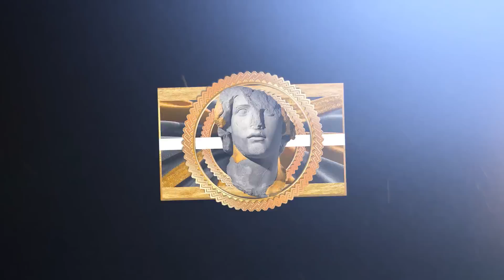NBA "Dude Perfect !" MOMENTS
This video features: LeBron James, Stephen Curry, Luka Doncic and John Wall